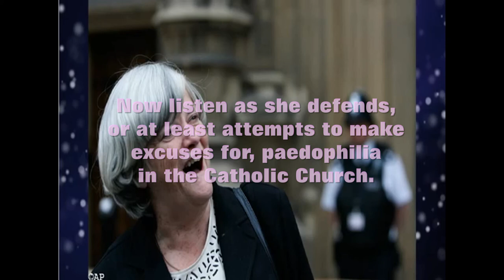Anne Widdecombe on TPV - Edited!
Why? Just 'cos I can    :shrug:  This is the woman most famous for not being a lesbian.